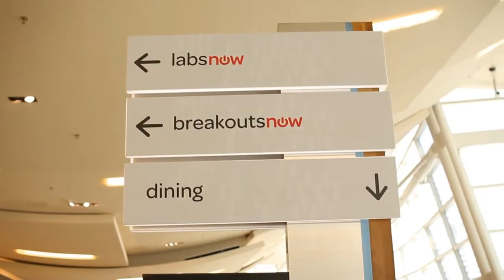Carolyn Hollingsworth | ServiceNow Knowledge13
Carolyn Hollingsworth, Lennox International, at ServiceNow Knowledge13 with Dave Vellante and Jeff Frick

Carolyn Hollingsworth, Senior Manager of IT Service Operations at Lennox International, came to the ServiceNOW Knowledge13 conference and sat to speak with Dave Vellante and Jeff Frick on theCube about her experience with ServiceNOW.

Lennox International is a global manufacturer of heating and air conditioning equipment based in Dallas, Texas. Hollingsworth explains that she sees ServiceNOW like an ERP system for IT. They have the ability to build new applications for other facets of the business and bring innovations to help drive that business.

The connectivity that ServiceNOW has given them is of note. Prior to introducing ServiceNOW to the enterprise information was all separate and at times inaccurate. Conflicting data from different sources was an issue of concern. ServiceNOW has provided them with one system where all the information lies and everyone has access to the same records and data.